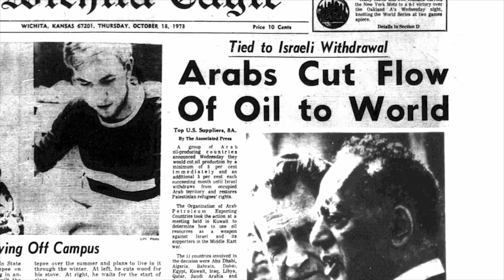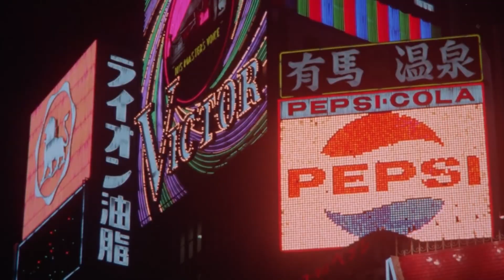Ultraman Leo in a Nutshell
Here we are: Ultraman Leo! The seventh entry in the Ultraman Series. This isn't a thorough dive into the show. Just a quick look at its earliest episodes and some observations.

Do you like the thumbnail? You find more of the artist's work